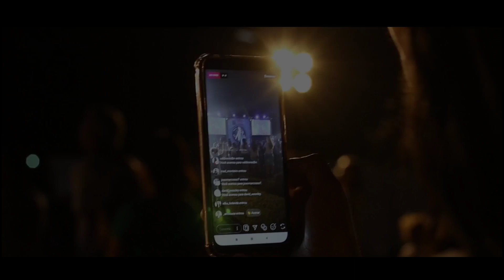ARE YOU READY FOR NEXT LIVE? || TOPIC : SOMONNITO VORTI PORIKKHA || 16-02-2020 AT 11 PM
NEXT LIVE UPDATE:
TOPIC : SOMONNITO VORTI PORIKKHA
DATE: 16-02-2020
TIME: 11 PM